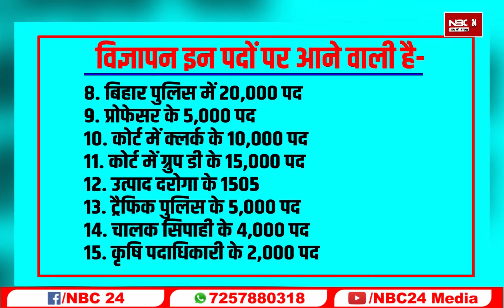सोशल मीडिया पर वायरल हो रहा साढ़े चार लाख सरकारी नौकरी की घोषणा का क्या है सच!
सोशल मीडिया पर वायरल हो रहा साढ़े चार सरकारी नौकरी की घोषणा का क्या है सच!